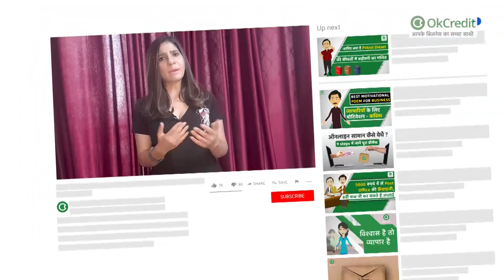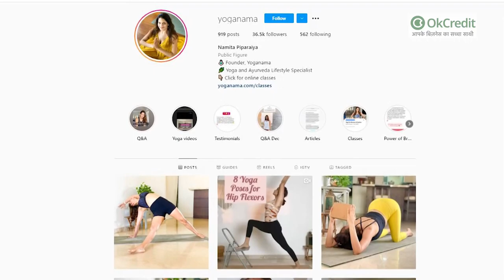नौकरी छोड़ बन गई योगी, शुरू किया रोग मुक्त करने का 'स्टार्टअप | Yoganama Wellness | OkCredit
'नमिता' की तरह, आप भी अपने जुनून व टैलेंट को बनाएँ अपना बिज़नेस :

 एक ऐसी योगी जिन्होंने एक बैंकर के रूप में सिटीबैंक, अवीवा और जेनराली जैसे दुनिया के कुछ सबसे बड़े वित्तीय संस्थानों के साथ काम किया।
नमिता बताती हैं: तनाव से निपटने के तरीक़े ढूँढते ढूँढते उन्होंने कई प्रतिष्ठित संस्थानों के साथ पाठ्यक्रम भी पूरा किया और ऑक्सफोर्ड सेंटर फॉर हिंदू स्टडीज, कैम्ब्रिज समर स्कूल, ईकोर्न, द हिमालयन इंस्टीट्यूट (यूएसए), डेविड फ्रॉली के अमेरिकन इंस्टीट्यूट ऑफ वैदिक स्टडीज, चिन्मय मिशन, इंडी योग, पाउली ज़िन्क जैसे संस्थानों के कार्यशालाओं में भाग लिया।
नमिता के हठ योग में आसन, क्रिया, मुद्रा और प्राणायाम शामिल हैं, उन्हें वो अपने चैनल पर लोगों तक पहुँचाती हैं, इतना ही नहीं नमिता Cure.fit नामक प्रसिद्ध फिटनेस ऐप पर सबसे लोकप्रिय प्रशिक्षकों में से एक हैं, और इंस्टाग्राम और यूट्यूब जैसे सोशल प्लेटफॉर्म पर उनके हजारों फॉलोवर्स हैं।
जीवन में कल्याण के उच्च महत्व का एहसास होने और प्रतिष्ठित संस्थानों में ध्यान के व्यापक अध्ययन से सुसज्जित, नमिता ने अप्रैल 2017 में अपनी खुद की कंपनी ‘योगानामा वेलनेस’ की स्थापना की।

योगानामा वेलनेस : नमिता की कंपनी मुंबई में स्थित ‘योगानामा वेलनेस’ कई तरह की वेलनेस सेवाओं की पेशकश करने के लिए योग और आयुर्वेद का मिश्रण ला रही है। यह कंपनी ‘आसनों’ से परे योग का विस्तार करते हुए, आयुर्वेद का महत्व लोगों को समझाते हुए व आयुर्वेद दर्शन के जरिये जीवन जीने के लिए प्रशिक्षित करने के लिए प्रेरित कर रही है। ‘योगानामा वेलनेस’ सोशल-मीडिया कैम्पेन, क्लासेज़, योगानामा एक स्वस्थ और सुखी जीवन के लिए लोगों को प्रशिक्षित कर रहा है।

नमिता उन लोगों में शामिल हैं जो अपने जुनून व जज़्बे से आगे बढ़ीं व अपने समाज कल्याण वाले व्यवहार से लोगों को फ़िट रखने की सेवा दे रही हैं। अपने टैलेंट को लोगों की भलाई में इस्तेमाल कर नमिता समाज कल्याण का भी काम कर रही हैं।
नमिता की कहानी हम सबके लिए एक प्रेरक कहानी है, जो हमें लोगों की भलाई व अपने आपको कामयाब बनाने को प्रेरित करती है।